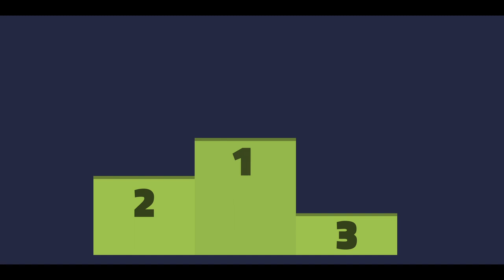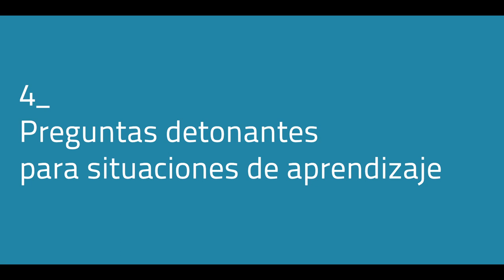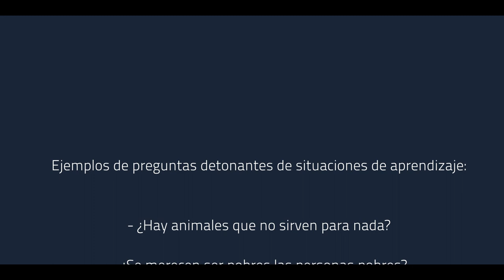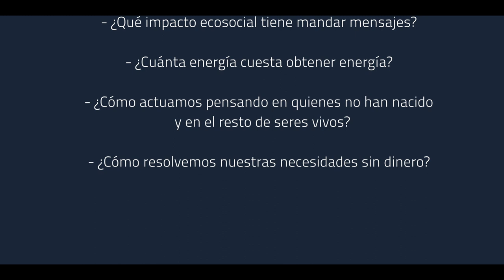Ideas para situaciones de aprendizaje - Vínculo Ecosocial. Proyecto Educativo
Desde el proyecto educativo “Vínculo Ecosocial”, promovido por FUHEM en colaboración con otras nueve entidades, presentamos un nuevo material audiovisual donde lanzamos ideas de situaciones de aprendizaje con mirada ecosocial para todas las etapas educativas. Son ejemplos para estimular vuestra imaginación de cara a una educación más competencial y... ecosocial.

Junto a FUHEM, en el proyecto educativo “Vínculo Ecosocial” participan Fundación SM, Ajuntament de Sant Cugat, Ayuntamiento de Rivas Vaciamadrid, Teachers for Future, Ecotono, L’Ortiga, MEL.Educació Ambiental, La Politja y Universidad de Cantabria, con el objetivo de contribuir a la transformación ecosocial en centros y comunidades educativas, así como a la innovación social en transiciones ecosociales educativas.

Este vídeo, realizado con el apoyo del Ministerio de Asuntos Sociales y Agenda 2030, persigue dotarte de herramientas para integrar esta mirada. A lo largo de todo 2023, iremos desarrollando otras y compartiéndolas, con el deseo de hacer red, tejer vínculos.